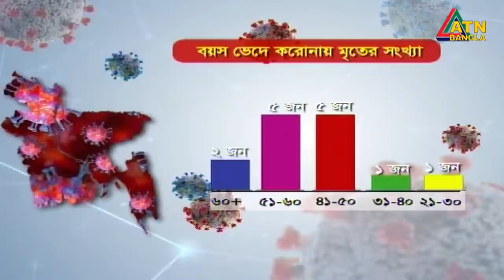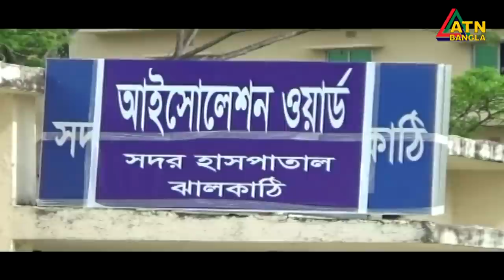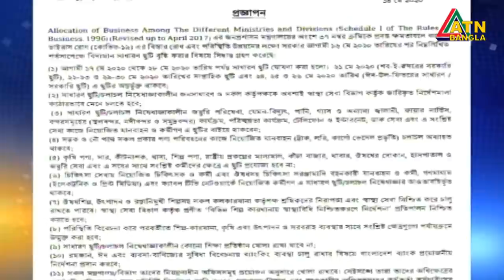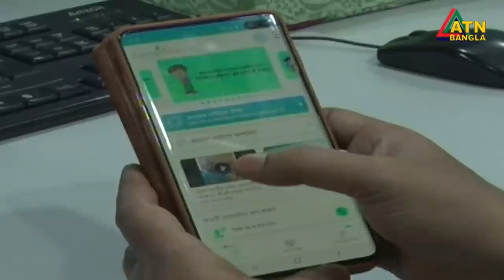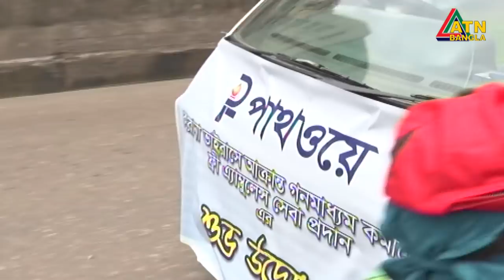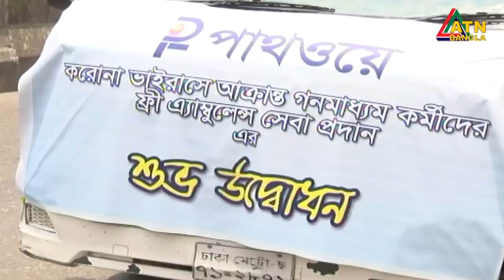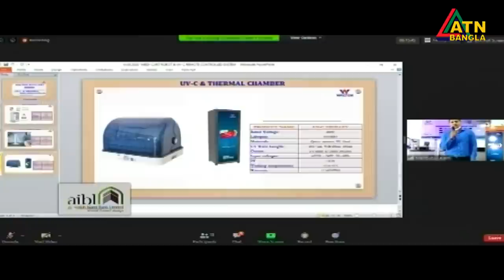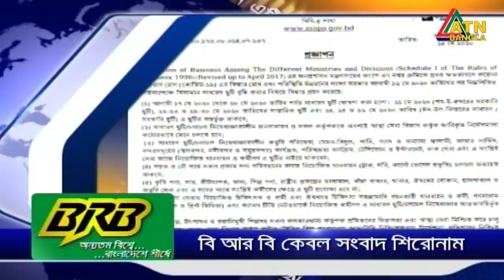এটিএন বাংলা সন্ধ্যা ৭টার সংবাদ । 14.05.2020 | ATN Bangla 07pm News